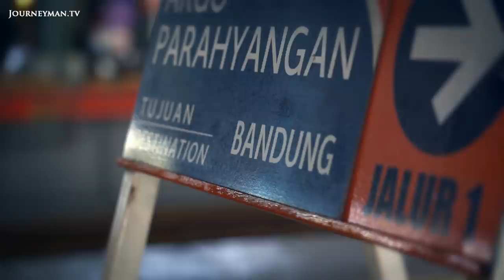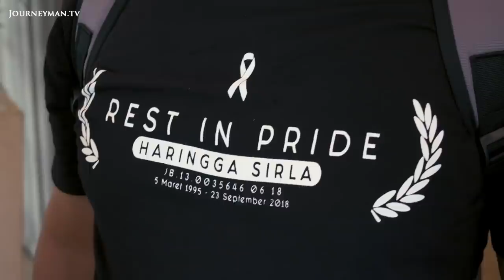Step Into The Madness Of Indonesian Football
Running Amok: Passionate fans are a hallmark of football around the world, but Indonesia has taken football-related violence to another level. 74 Indonesians have died in incidents related to football hooliganism in the last 25 years.